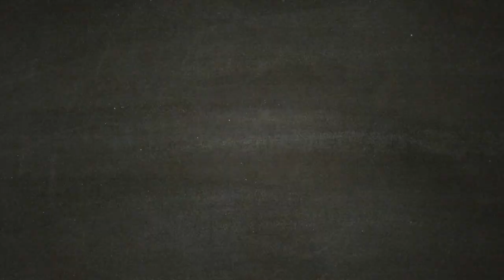ASSASSIN'S CREED ODYSSEY [Walkthrough Gameplay ITA HD - PARTE11] - Uccisione del Capo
L'ucciosione del comandante darà il colpo di grazie alle forze della Nazione.
In un passaggio precedente avevo già bruciato le scorte e rubato le ricchezze  del forte, il capo è stato abbandoanto da molte delle sue guardie e basta poco per portare a termine l'obiettivo.